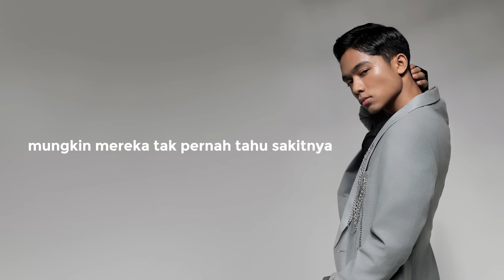BETRAND PUTRA ONSU - BILA MEMANG KAMU (LYRIC VIDEO) LIRIK LAGU TRENDING TERBARU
Penyanyi muda berbakat Betrand Putra Onsu kembali merilis karya terbaru yang siap meramaikan dunia musik Tanah Air setlah dirinya bergabung dengan Label musik Hits Records. Single berjudul “Bila Memang Kamu” akan dirilis dalam waktu dekat dan menjadi bukti konsistensi Betrand dalam berkarya di industri musik.

Bila Memang Kamu ditulis oleh Tintin dan Clara Riva, lagu ini terasa sangat klop karena dipadukan dengan karakter vokal dari seorang Betrand yang unik dan ditambah personality yang kharismatik. Single "Bila Memang Kamu" menghadirkan lirik yang mendalam dan penuh emosi, mengisahkan perjalanan cinta yang penuh tantangan namun tetap berpegang teguh pada keyakinan akan cinta sejati. "Dalam lagu ini, menurutku aku bercerita tentang seseorang yang  mengekspresikan perasaan tentang perjuangan mencintai seseorang yang sangat berarti, meskipun harus menghadapi rintangan besar, dilirik juga kaya sedih gimana gitu kan" ujar Betrand menceritakan tentang lagunya.

Bila Memang Kamu sudah tersedia di seluruh digital platform musik kesayangan kamu! Betrand juga merilis music video dari single terbarunya ini yang sudah bisa kamu saksikan di channel Youtube HITS Records.

BILA MEMANG KAMU
[Verse]
Awal bahagia tak pernah janjikan akhir yang
indah
Banyak rintangan dalam kisah ku denganmu
Mungkin mereka tak pernah tau sakitnya
Terpaksa pisah dengan orang yang di cinta

[Prechorus]
Semua akan jadi akhir yang bahagia
Bila restunya ada tuk kita

[Chorus]
Tuhan bila memang dia
Tolong beri kan ku jalannya
Semua tlah ku usahakan
Hanya untuk cintanya
Kamu lah satu satunya

[Bridge]
Sesakit apapun kan ku lewati
Asal denganmu
Harus denganmu

Betrand Putra Onsu – Bila Memang Kamu

A&R Assistant : Aristides J. Suwono, Rafael Yefta, Kevin Pahlevi & Mohammad Fakhri

Audio Credits
Songwritten by : Martinus Tintin & Clara Riva
Produced by : Adrian Rahmat Purwanto
Vocal Directed by : Mohammed Kamga
Vocal Recorded by : Aditya Bagus at BRO’s Studio
Vocal Edited by : Rio Ndul
Mixed by : Dimas Pradipta
Mastered by : Dimas Pradipta at SumIt! Studio
Publisher : PT. Star Cipta Musikindo & Sony Music Publishing Indonesia

Production 2024 © Copyrights & Trademark by Starhits Music